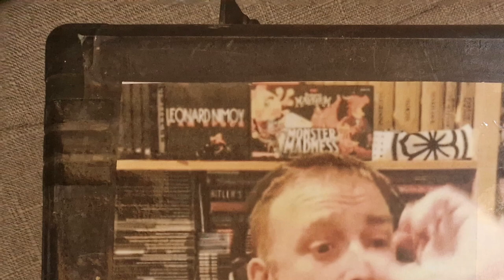Blood Bowl 2 - CCL S49 Ro16 - 1337 (Khemri) vs. Elyod (Vampire)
CCL Playoffs Cast with Faemir!